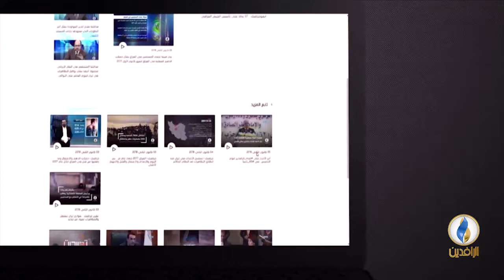تحت_الضوء | هل العراق اليوم دولة مواطنة أم دولة مليشيات؟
ضيوف الحلقة:
حسين السبعاوي  - كاتب وباحث سياسي عراقي
زياد السنجري - كاتب وصحفي عراقي

تقديم:
سمير أكرم